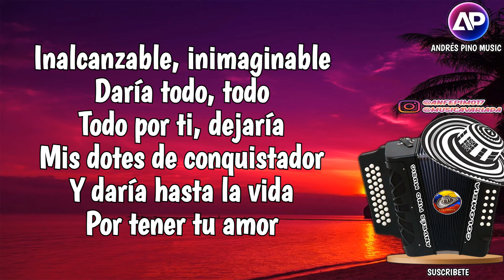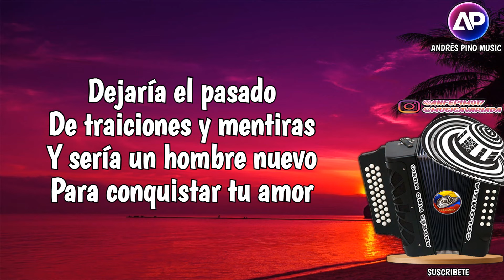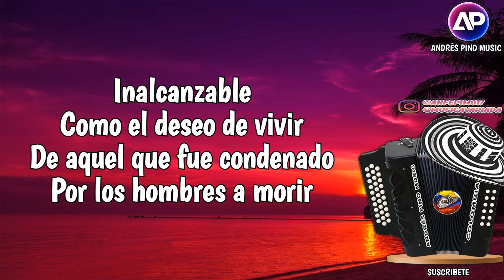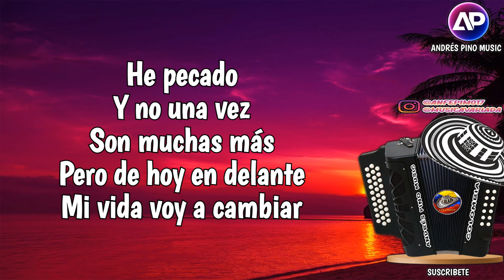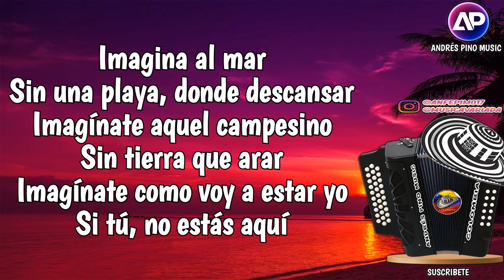Inalcanzable - Luis Miguel Fuentes | Letra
Titulo: Inalcanzable (Letra)
Compositor: Iván Calderón
Interprete: Luis Miguel Fuentes
Acordeon: Alvin Anaya
Album: Inalcanzable
Año: 2001

¡SIGUENOS!

Inalcanzable, inimaginable
Daria todo, todo, todo por ti
Dejaría, mis dotes de conquistador
Y daría hasta la vida
Por tener tu amor

Y que no daría yo, mi tierra
Y hasta mis costumbres dejaría
Iría al otro lado del mundo
Si es preciso por tu amor

Dejaría el pasado
De traiciones y mentiras
Y sería un hombre nuevo
Para conquistar tu amor

Imagina al mar
Sin una playa, donde descansar
Imagínate aquel campesino
Sin tierra que arar
Imagínate como voy a estar yo
Si tú, no estás aquí

Pierde sentido mi vida
Me condenas a morir
Si no me das tu amor
Oh, oh.
(Bis)

Inalcanzable
Como el deseo de vivir
De aquel que fue condenado
Por los hombres a morir
He pecado
Y no una vez sino muchas más
Pero de hoy en delante
Mi vida voy a cambiar

Mi escudo será el amor
Y mis armas para vencerte
La lealtad y sinceridad
Supera de dificultades
Por tu amor voy a luchar

Pido a Dios perdón
Por todos mis pecados
Quiero ser un hombre nuevo
Para merecer tu amor

(Bis)

Pierde el sentido mi vida